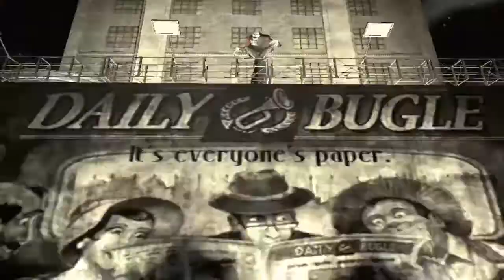Spiderman Shattered Dimensions | Let's Play en Español | Jugando Parte 6:"Vulture,demente carroñero"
Muy buenas chicos, hoy empezamos la campaña del famoso Arácnido cuenta chistes en diferentes dimensiones: Noir, Amazing, 2099 y Ultimate, en una sucesión de hechos donde tendremos que recuperar distintas partes de una tablilla poderosa en manos de nuestros adorables, siempre presentes y encantadores enemigos. Espero que les guste, un abrazo

Nuevo videojuego de Spiderman que trata de devolver la calidad a las series tras una serie de entregas que "apestaban" según Activision. Nuevo concepto y un estilo más cercano al cómic para un videojuego marcado por la búsqueda de un artefacto sobrenatural.
Plataforma: PlayStation 3
También para: Xbox 360  Wii  DS PC
Desarrollador: Beenox Studios
Distribuidor: Activision
Género: Acción, Lucha, Aventura
Jugadores: 1
Idioma: Español, Textos: Español, Voces: Inglés
Lanzamiento: 10 de septiembre de 2010 Pegi: +12